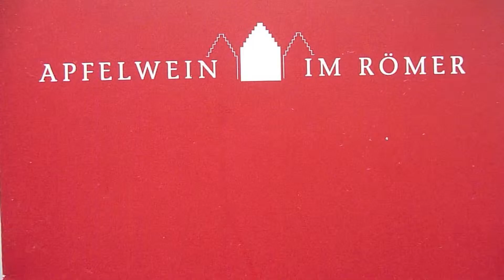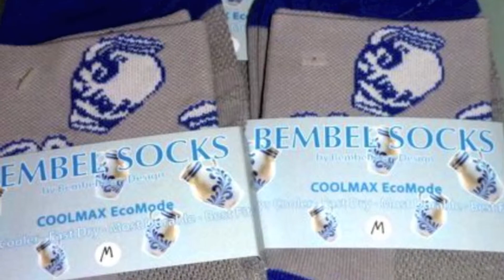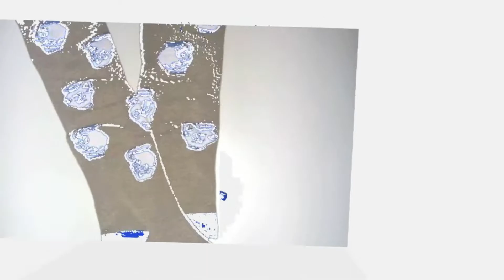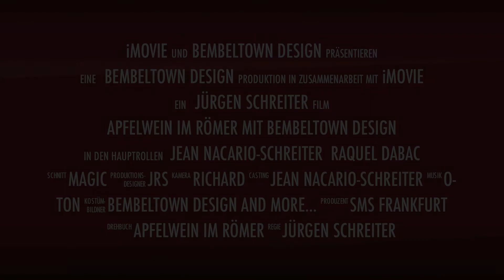TRACHTENMODEN FRANKFURT | Vorstellung des ersten Bembel Dirndl im Römer - 03. März 201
Dirndl, Lederhosen und Trachtenmoden in Frankfurt  -- Die Stolzesten Frauen im Römer live zur Eröffnungsfeier Apfelwein im Römer mit Oberbürgermeister Peter Feldmann und

Dirndl | Trachtenmode | Trachten Shop Frankfurt | Mini Dirndl günstig in Franfurt - Sie suchen nach Trachten? Bembeltown Design and more hat eine große Auswahl an Dirndl und Lederhosen in Frankfurt - Rhein-Main-Gebiet.

Ob für Jung oder Alt, ob klassisch oder modern - bei einer riesigen Auswahl an Dirndl und Lederhosen, die wir auf Lager haben, ist für jeden etwas dabei. Unser umfangreiches Sortiment an Dirndl ergänzen wir mit hochwertigen Trachtenjacken, Lederhosen und hessischem Trachtenschmuck und mehr.

Für Ihr perfektes Dippemess-, Apfelweinfest- oder Oktoberfest-Outfit.
Andreas Schneider und Michael Stöckl  (Apfelwein weltweit GbR - Veranstalter)